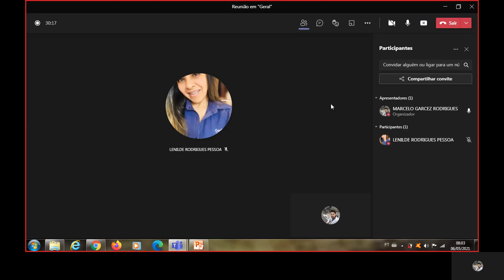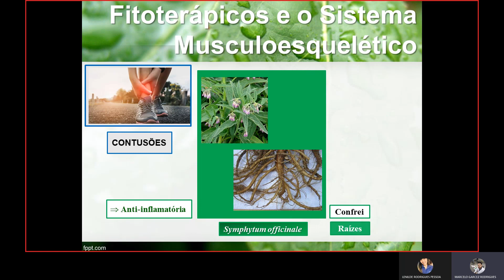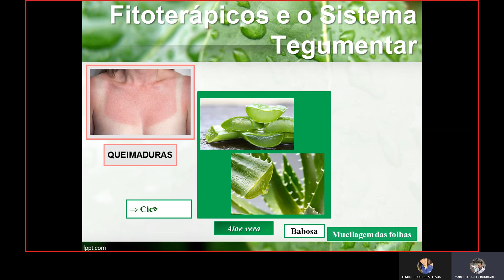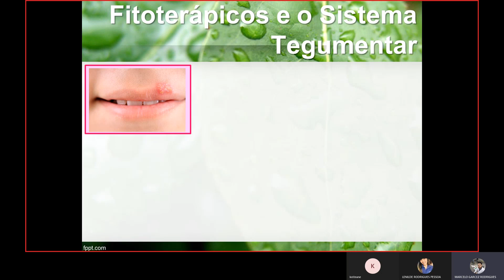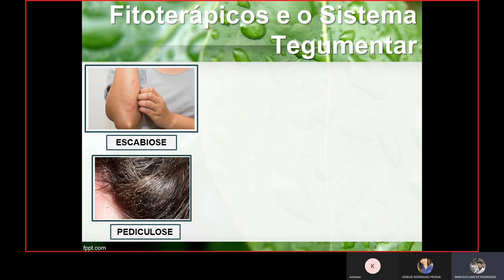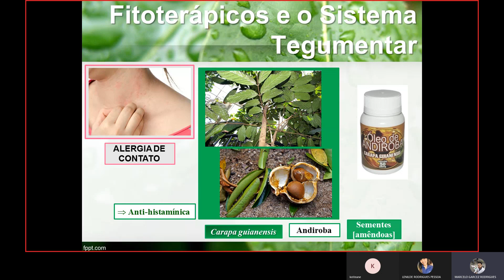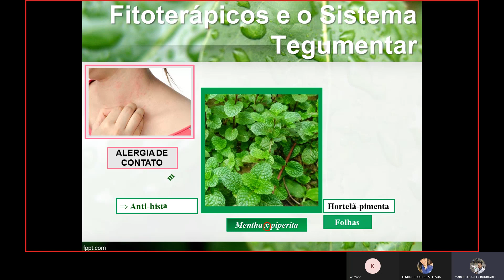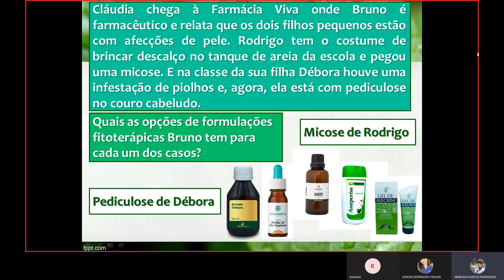Fitoterápicos na pele, trauma, reumatismo e dor